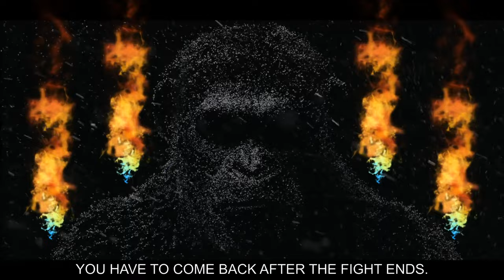PEACE FOR THE PLANET OF THE WAR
YOU MUST GO BEFORE FIGHTING BEGINS. I AM SORRY. WAR HAS BEGUN.
YOU HAVE TO COME BACK AFTER THE FIGHT ENDS. I'M HAPPY. THE WAR IS OVER.